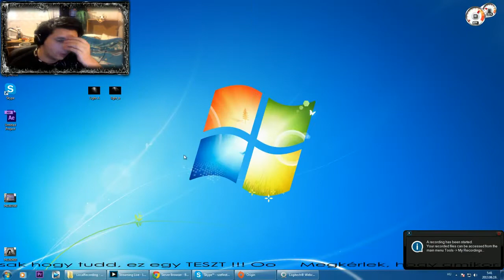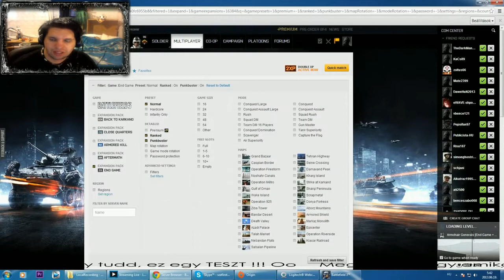Battlefield 3 Random tesztelés